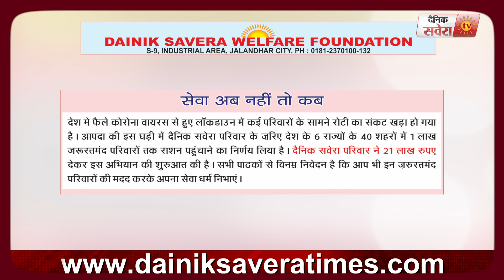Dainik Savera बांटेगा 1 Lakh जरूरतमंद परिवारों को राशन